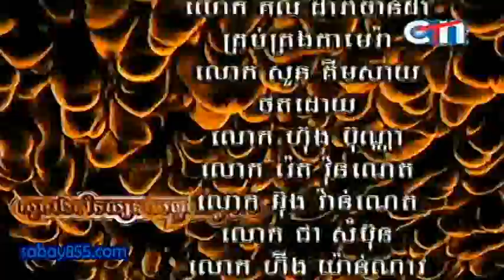Cambodia Magic 24 June 2013 part3